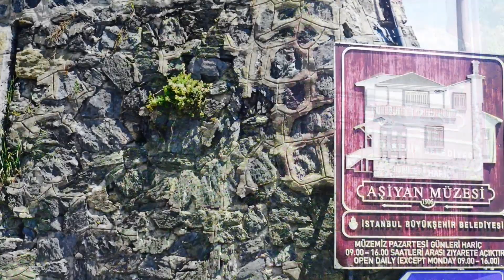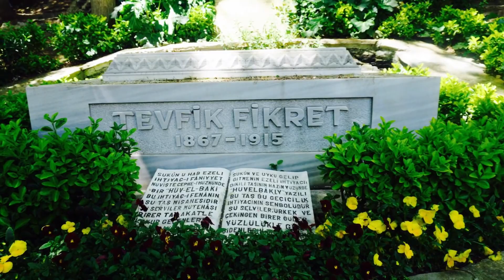VLOG #27 | Aşiyan Müzesi İSTANBUL